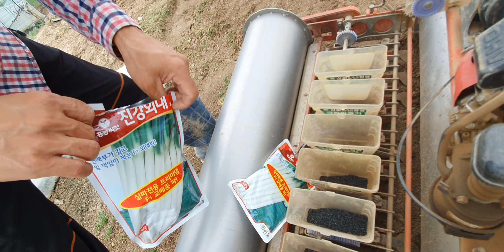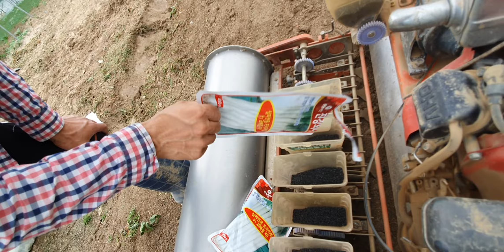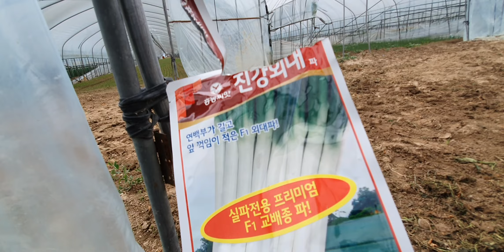របៀបដាំបន្លែទំនើបនៅកូរ៉េModern agriculture#Phan narom#